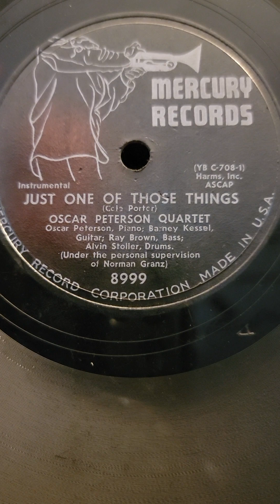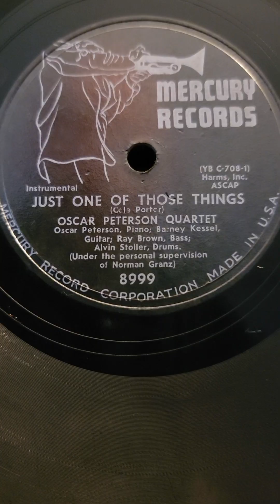Just One of Those Things - Oscar Peterson's Quartet Mercury records #8999 1953